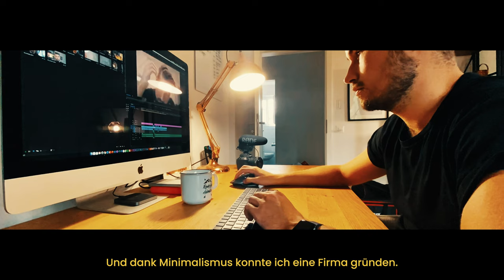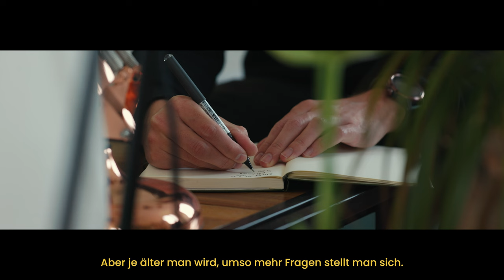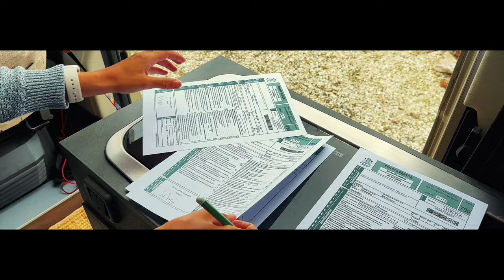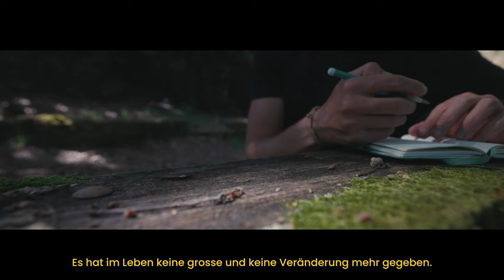Starte, bevor du weisst wie.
Hallo zusammen, ich bin Pascal und auf diesem Kanal dreht sich alles um Minimalismus, Vanlife und wie man mehr aus seinem Leben machen kann. In diesem Video erzähle ich von meiner persönlichen Reise durch eine tiefe Depression und wie ich es geschafft habe, durch Minimalismus und mutige Entscheidungen wieder neuen Lebenssinn zu finden.

Ich teile meine Erfahrungen, wie ich mit 18 von zu Hause auszog, eine erfolgreiche Firma gründete und schliesslich alles hinter mir liess, um im Van durch Europa zu reisen. Doch trotz all dieser Erfolge stand ich wieder einmal vor grossen Fragen: Was ist der nächste Schritt? Ist ein Haus in Spanien die richtige Entscheidung?

Begleitet mich auf dieser Reise der Selbstreflexion und Veränderung. Teile in den Kommentaren deinen glücklichsten Moment und wie Veränderungen dich beeinflusst haben.

⌚️Video-Kapitel:
00:00 - Intro
01:02 - Vergangenheit
02:46 - Wie geht es weiter?
04:40 - Einfach machen
06:06 - Haus kaufen
07:43 - Veränderung
09:56 - Zusammenfassung

🎥  Meine Ausrüstung
Objektiv 15-35mm 2.8
Objektiv 70-200mm 2.8
Objektiv 85mm 1.4

Wer ich bin:

Hallo :) Ich bin Pascal, Videofilmer und Minimalist aus der Schweiz. Auf meinem Kanal erfährst du alles zum Thema Minimalismus, ADHS, Leben auf kleinstem Raum, Aufräumen und Platz schaffen für die wirklich wichtigen Dinge im Leben und bekommst einen Einblick in die kleinen und grossen Herausforderungen meines Alltags.

Ich zeige dir, wie du mit weniger Besitz mehr von dem tun kannst, was dich glücklich macht; biete dir einen Einblick in das Leben auf Reisen mit dem Van, das Kennenlernen interessanter Menschen auf der ganzen Welt und helfe dir, das unkomplizierte Leben zu finden, das du verdienst.
Denn je weniger wir besitzen, desto glücklicher sind wir.
Folge mir und erfahre mehr über das minimalistische Leben.